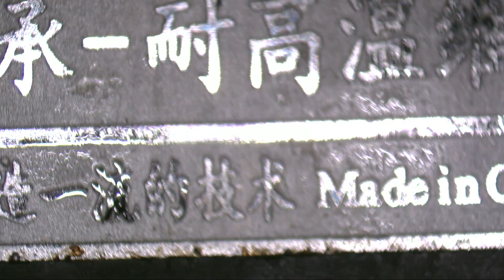Samsung A40 No Carga Cambiar Pin de Carga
Galaxy A40 reemplazar el pin de carga. Esta tarde vamos a ver cómo podemos reciclar un conector de carga de un modulo de roto. Para este proceso hemos utilizado un soldador a 350ºC y una estación de aire con la misma temperatura y 50% de aire.

🔴 Pin de carga
🟡 Modulo de carga